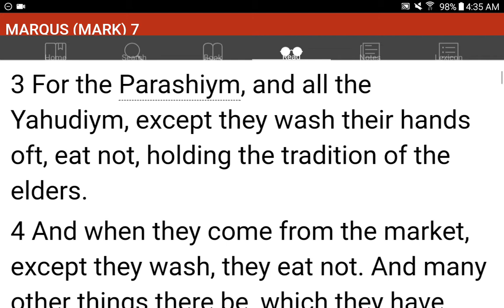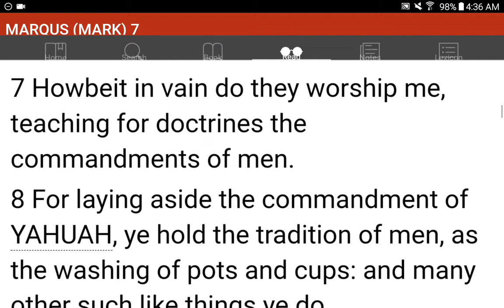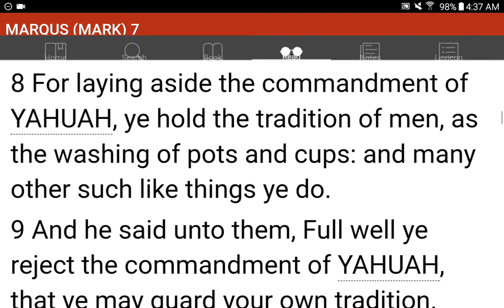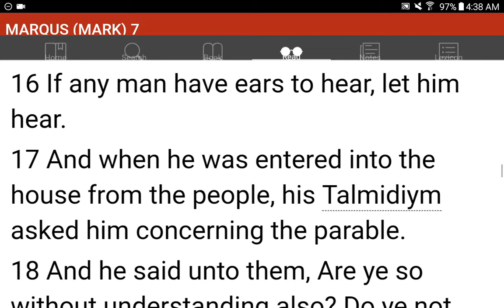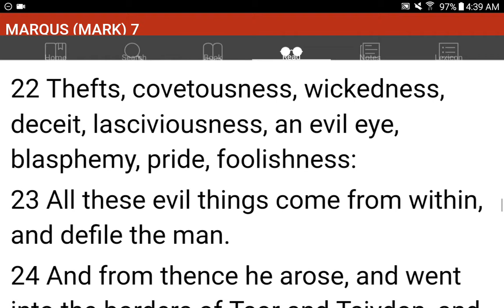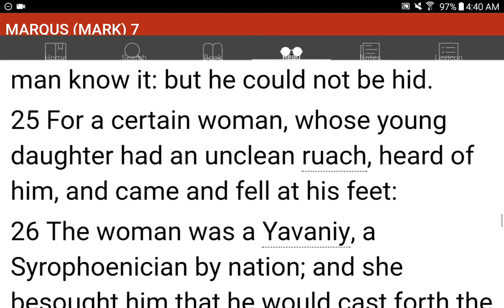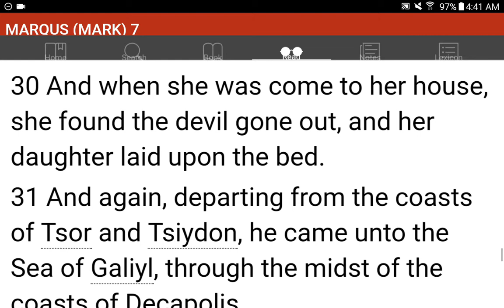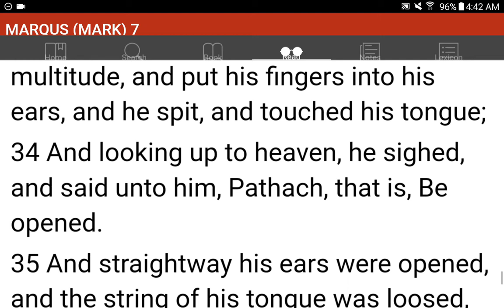💜h?™ "What's the MOST HELPFUL & SIMPLEST WAY that WORKS?"™ GIVE 1P/Month NOW! GCash